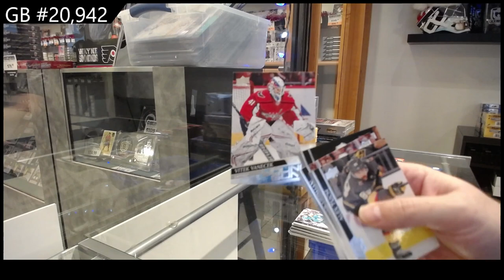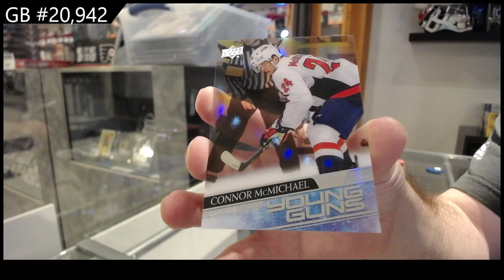4 Years of Upper Deck Series 1 Hockey Box Break - CNC GB #20,942